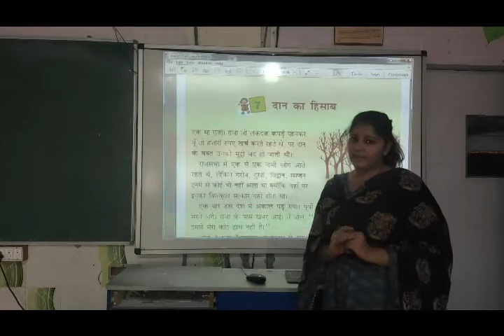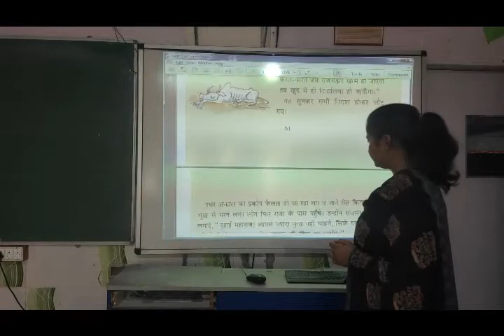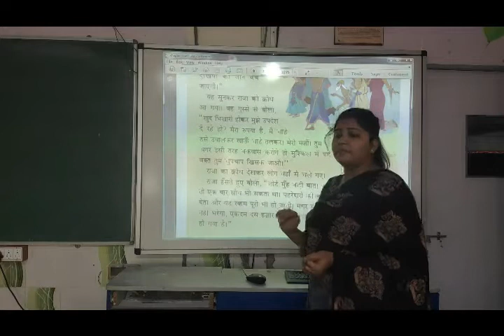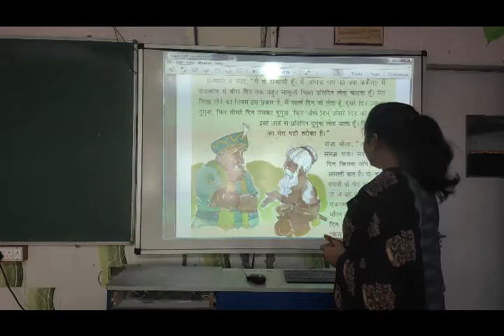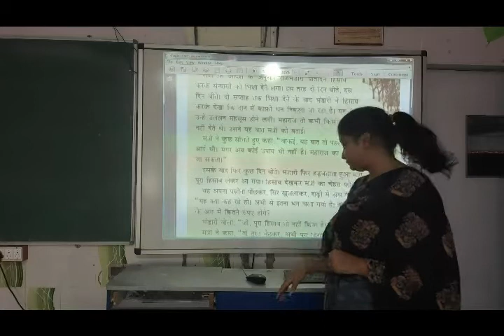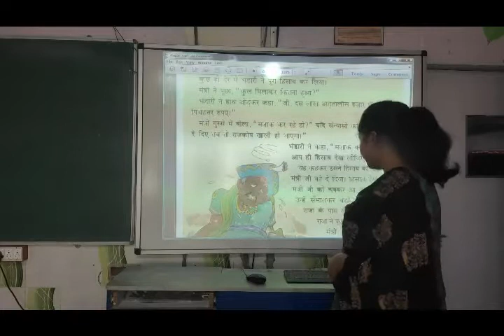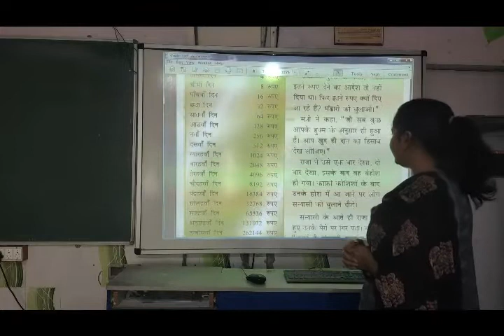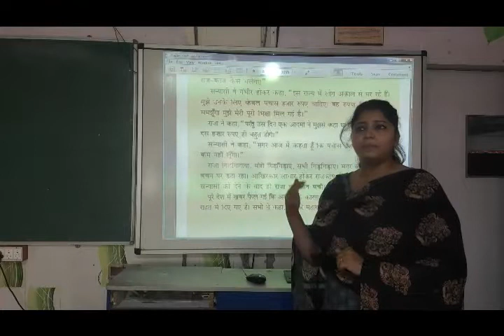NCERT | CLASS IV | Hindi | Chap 7 |Dan ka Hisab